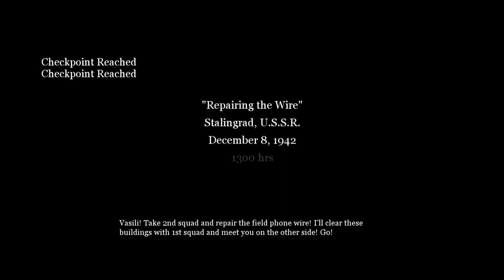"Repairing the Wire" Mission Playthrough! - Call of Duty 2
A quick run of the Repairing the Wire mission!